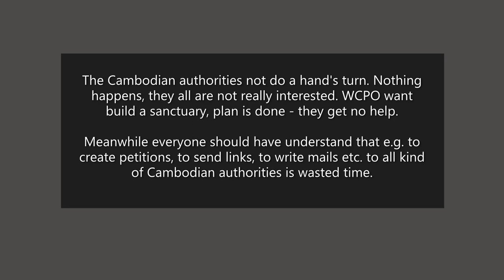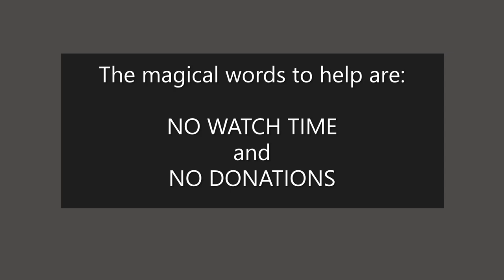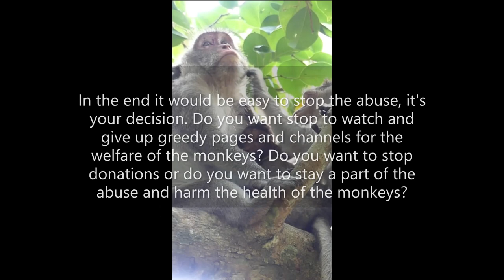How the viewer really can help the monkeys around Angkor Wat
Hint: All my texts and videos are about the Macaques around Angkor Wat. They are special, because the interfering through tourists and other humans over ages, let them react in a lot points other way like normal Macaques do.